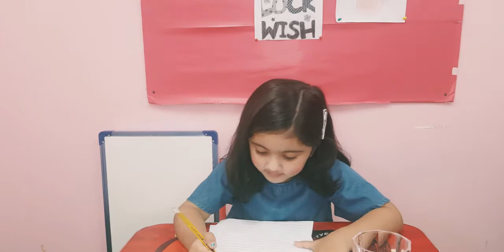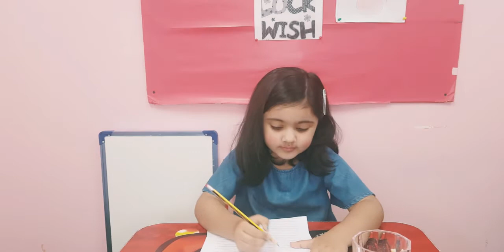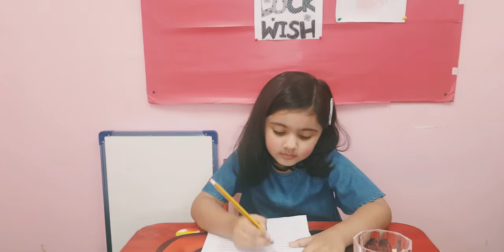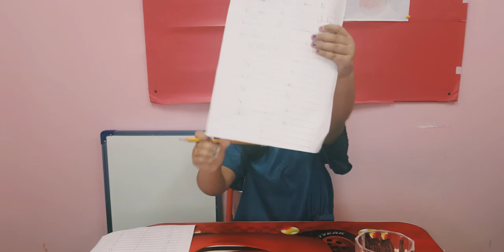PAKISTAN INTERNATIONAL SCHOOL BURAYDAH | Class KG | Subject : English